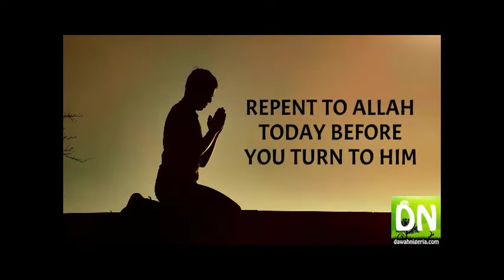SPOKEN WORDS_A message to Our Muslim Brothers and Sisters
SPOKEN WORDS_A message to Our Muslim Brothers and Sisters on Celebration of Christmas and New Year